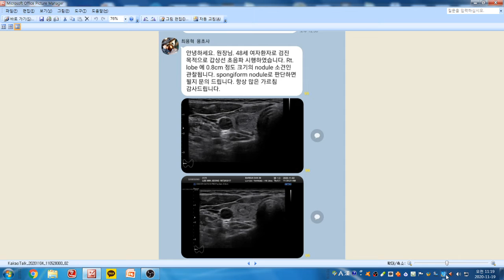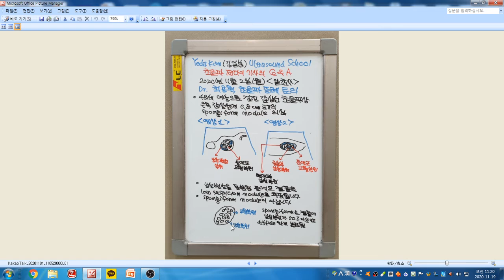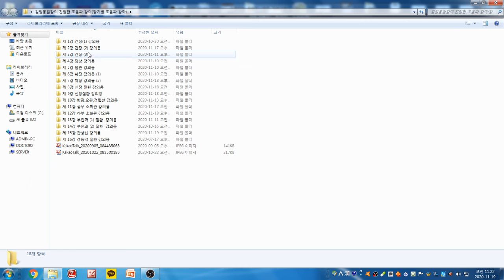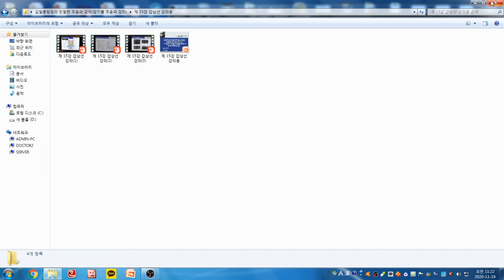Yoda Kim Ultrasound School(827) - Dr.최용혁 초음파 증례 토의. 우측 갑상선의 낭성 변성을 동반한 등에코 결절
48세 여성으로 검진 갑상선 초음파 검사상 우측 갑상선에 0.8cm 크기의 결절이 보입니다. 결절의 내부는 낭성 변성을 동반한 등에코 결절로 low suspicion nodule로 추정도비니다. spongiform nodule은 결절 내부에 낭성 부위가 50% 이상이로 미만성으로 분포되는 경우입니다.